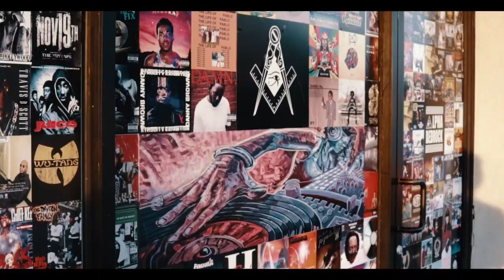RLSG B Smith - W. T. P. A. “Where The Perks At?” Prod By Muddy Beats) Shot